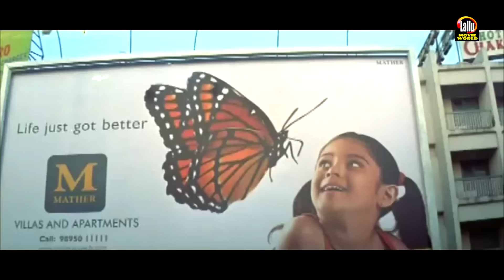ഒരിക്കലും മറക്കാത്ത കോമഡി സീൻ | Dileep , Salim Kumar Comedy | Pachakkuthira | Malayalam Comedy Scene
A junior artist in movies, Anandakkuttan, meets his long-lost German brother, Akash Menon. However, his brother is mentally unstable with autism and he causes trouble to everyone including the neighbors. Initially Anandakkuttan hates Akash Menon, but finally he develops a bond between his brother and himself.

Produced by babu shahir

Screenplay by T. A. Shahid

Story by Dileep

Starring Dileep
                Gopika
                Salim Kumar
               Siddique

Distributed by Varnachithra

Welcome to Lallu Movie World You Tube Channel

|| ANTI-PIRACY WARNING ||

*COPYRIGHT PROTECTED*